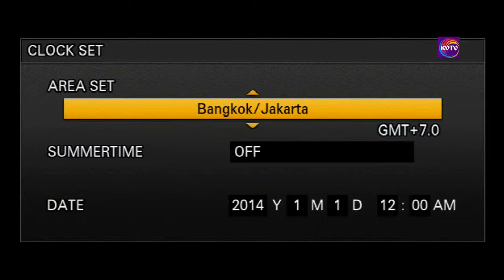KVTV MAIN CHANNEL | Funeral Telecast of Sr.Annie (S.V.M) Manappurathe Kidangoor 31.07.2020